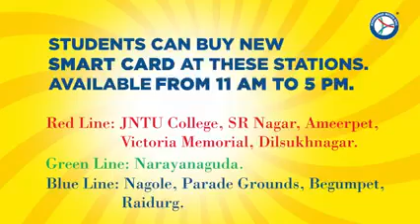Student pass offer in Hyderabad Metro Stations Hurry up! Hurry up.!!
Hyderabad Metro rail wishes to a wish you happy and Safe journey